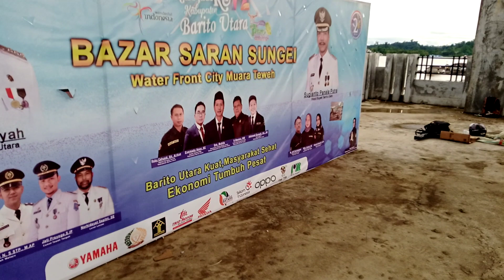Pa Seklur Melayu nyanyi